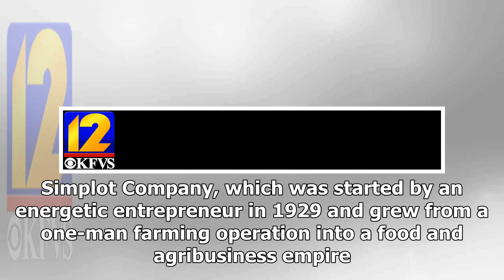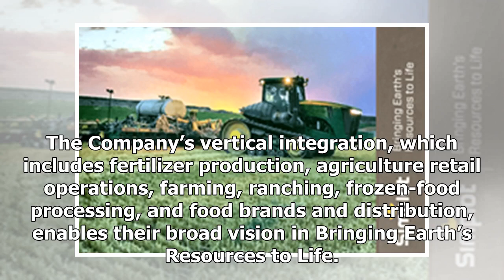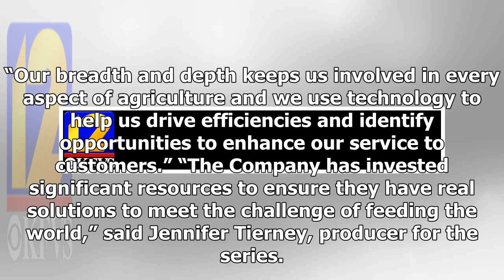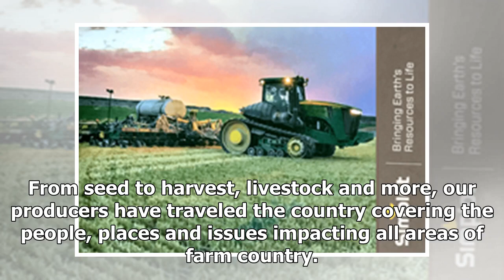Breaking News | Advances in Food and Agribusiness on Upcoming Episode of American Farmer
"The Company has invested significant resources to ensure they have real solutions to meet the challenge of feeding the world." JUPITER, Fla. (PRWEB) May 14, 2018 In an upcoming episode of American Farmer, producers will explore recent developments in food and agribusiness. This episode is scheduled to broadcast 4th QTR, 2018. In this segment, American Farmer will take a look at the J.R. Simplot Company, which was started by an energetic entrepreneur in 1929 and grew from a one-man farming opera...